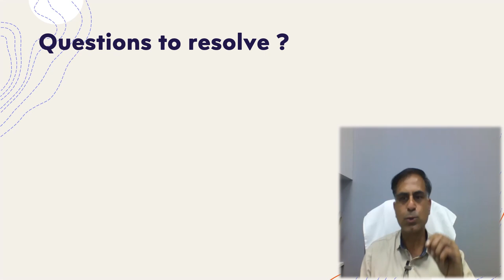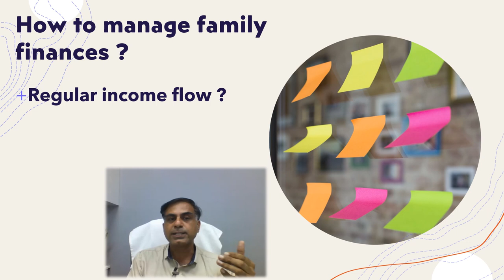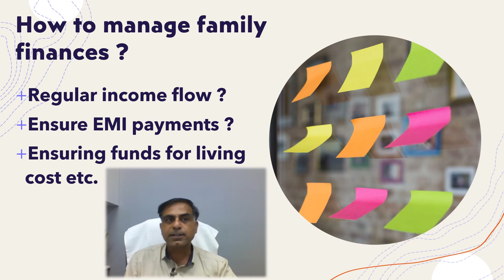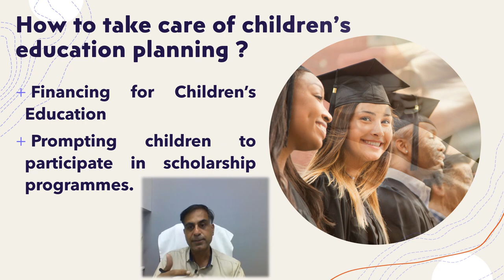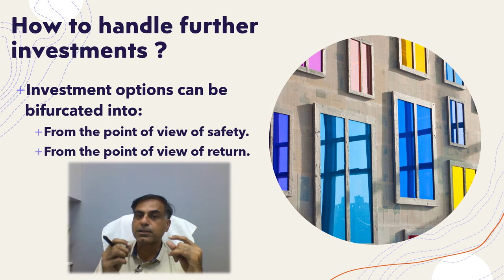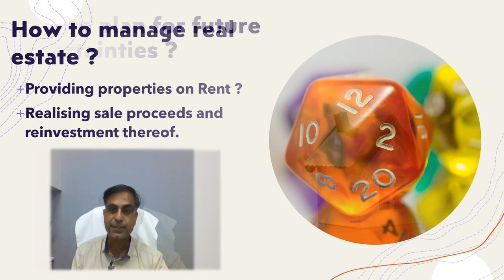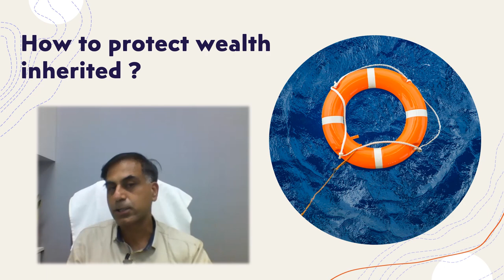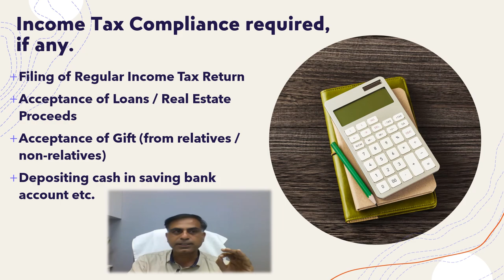Financial Planning for Surviving Wife | CA Anoop Bhatia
. नमस्कार दोस्तों, यदि दुर्भाग्यवश पति की मृत्यु हो जाए तो पत्नी पर निश्चित रूप से मुश्किलों का पहाड़ टूट पड़ता है, ऐसे में एक बहुत बड़ी जिम्मेदारी पत्नी पर होती है कि वो अपना वित्तीय नियोजन कैसे कर पाती हैं ? यदि ऐसी घडी में वित्तीय नियोजन सही प्रकार किया जा सके तो काफी समस्याओं पर पार पाया जा सकता है।  यह वीडियो आप तक वित्तीय नियोजन में ध्यान रखे जाने वाले महत्वपूर्ण बिंदु पहुँचाने का छोटा सा प्रयास है।  आशा करता हूँ, आप इस वीडियो को उपयोगी पाएंगे आपके बहुमूल्य कमैंट्स एवं सुझाव सादर आमंत्रित हैं ।

Dear Friends, in case of unfortunate demise of husband the surviving woman certainly comes under tremendous troubles and pressures. One of the critical problems, which she may be facing would be to ensure proper financial management of family affairs. At such moment, if surviving wife could ensure proper financial planning this may help her in resolving big number of problems. This video accordingly is an effort to bring before you, important points which such woman may consider for ensuring her financial planning aspects. Your precious comments and suggestions are most welcome.